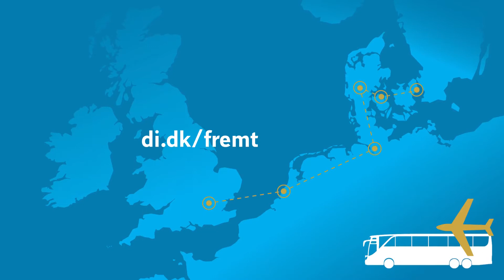Susanne Odgaard: Fremtiden rundt på 5 dage